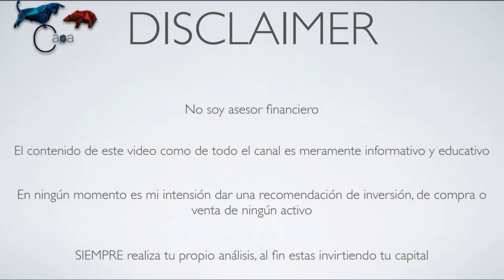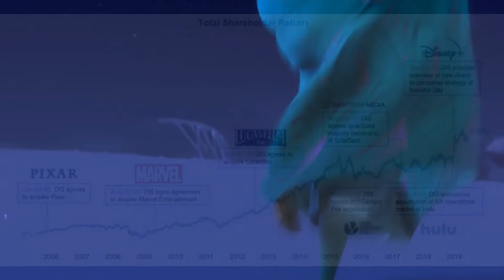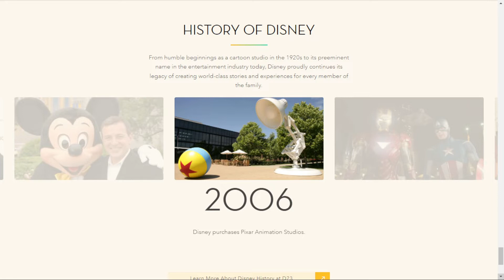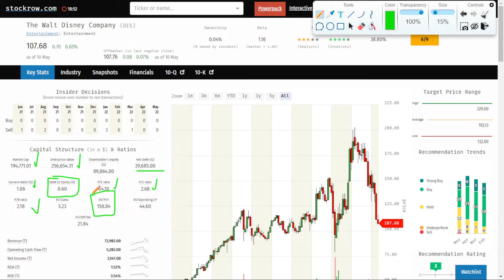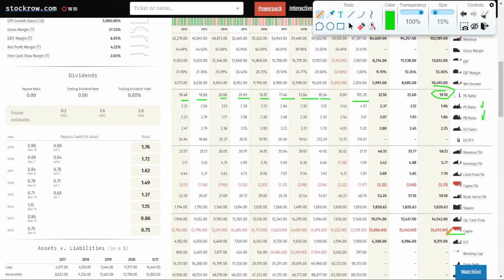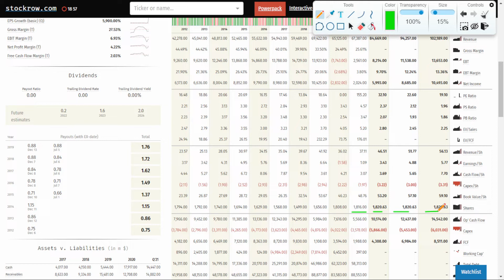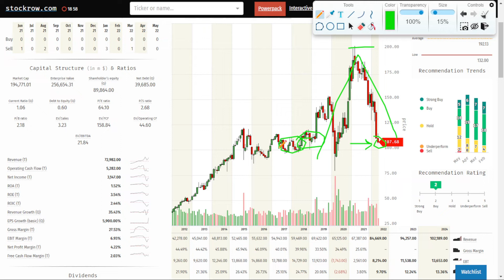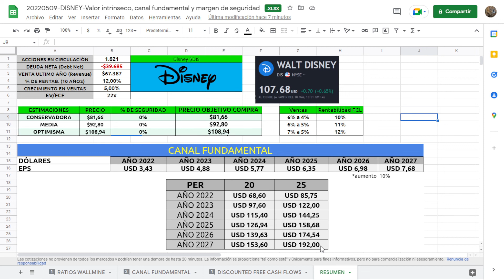Acciones de Disney $DIS ¿Es buen momento para invertir?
Análisis fundamental. Valor intrínseco y canal fundamental.
Planteo tres escenarios, optimista, medio y conservador, donde en cada uno de ellos calculo el valor intrínseco de la empresa y la acción mediante el método de descuento de flujo de caja libre.
Cada escenario tiene su rentabilidad estimada y crecimiento en ventas.

IMPORTANTE: este video se grabó antes de la presentación de balance Q2 2022. En unos días saco un video actualizando si es necesario.

Link al análisis anterior: "Análisis fundamental de Microsoft $MSFT"